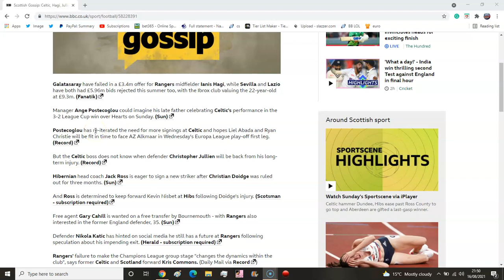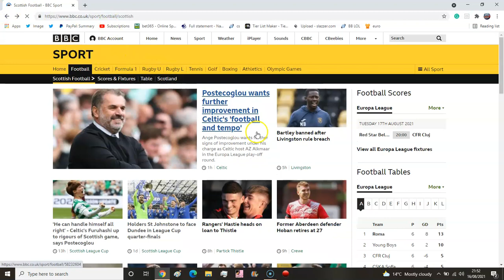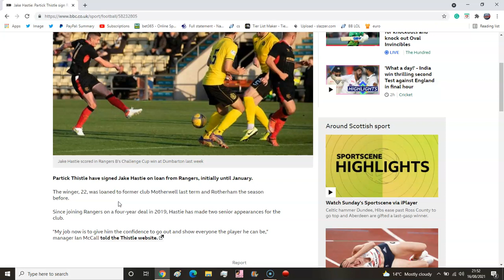RANGERS REJECT £3.4MIL BID FOR HAGI FROM GALATASARAY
RANGERS REJECT £3.4MIL FOR HAGI!